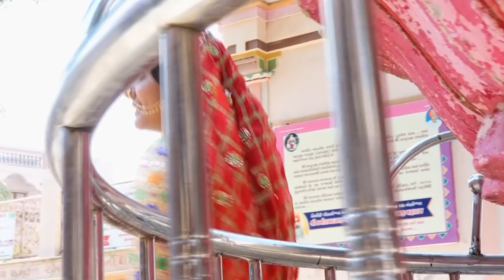Mr.Paghadi Vala || Neeta Rabari || Official Trailer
Tittle;- Mr.Paghadi Vala
Director By:-Pradip Meniya (Royal)
Lyrics:- Sahar Rabari
Singer & Actor:- Neetaben Rabari
Recoding:-Vagheswari Studio (Amdavad)
Camera:-Sachin Mer Hiren Vaghela Rajubhai Vanaliya Ghanshyam Bavaliya
Help Thaks:-Bharat Rayka Jk kalotra HP Desai Ranchodbhai Rabari
Special Thaks:-Mayur Desai

Producer : Hiren Vaghela & Ghanshyam Bavaliya
Label-Chamunda Studio
Owner-Ghanshyam Bavaliya & Hiren Vaghela